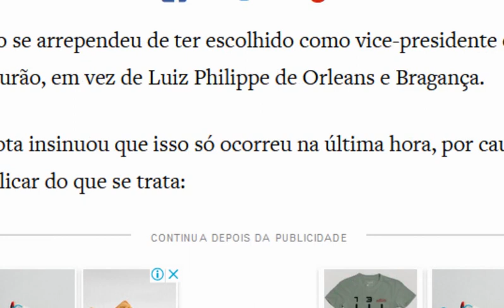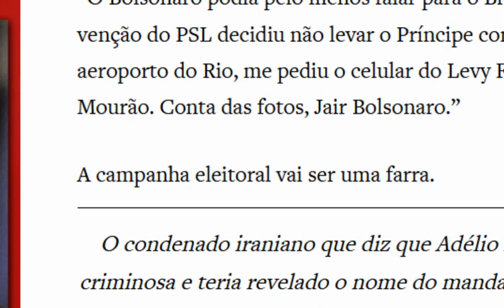O ANTAGONISTA. FROTA DIZ CONTA DAS FOTOS BOLSONARO. TEM FOTOS?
FROTA DIZ: CONTA DAS FOTOS BOLSONARO. TEM FOTOS?